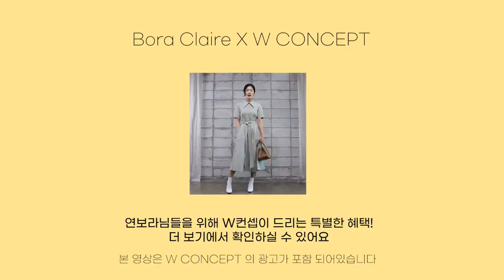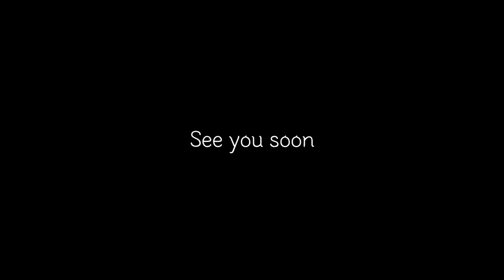🔆여름 원피스 12개코디--고급진/힙한/세련이🌵린넨원피스, 빈티지원피스, 슬립원피스(Feat.W concept)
좋아요! 구독! 알람!! 자주, 또 만나요 우리~~~^^

오늘은 여름에 매일매일 입고 싶은 원피스 추천 영상이에요~
퀄리티에 대해서는 설명이 아~예 필요가 없는(저 깐깐하게 퀄리티 따지는거 아시죠??^^;)
고급스럽고 정성스럽게 만들어진 원피스만 준비했어요... 거기다 우리 연보라님들만을 위한 할인,,,, ^^
협업한 w concept에 감사의 말씀 전해요~~
즐겁게 작업한 영상 여러분들도 재밌게 봐주세요 ~

[구독자 EVENT]
- 보라끌레르 구독자를 위해 W컨셉이 드리는 특별한 혜택!
- 6/15~6/22 일주일간 보라끌레르 착용 원피스 최대 25% 할인!
- 연보라님들을 위해서만 사전 공개되는 아래 링크의 기획전에서 할인 적용된 금액으로 구매 가능

[스타일링 정보]
👗LOOK 1
원피스 [FRONTROW X MAISONMARAIS] Waist Tuck Maxi Dress_BEIGE
👗LOOK 2
원피스 [MOHAN] TTR COLLAR FLARED SHIRT DRESS_KHAKI
👗LOOK 3
원피스 [UIJI] Puff Sleeve Mini Linen Dress_Pink
👗LOOK 4
원피스 [LETQSTUDIO] Volume Dress_Black
👗LOOK 5
원피스 [AND YOU] POSITANO Bishop short sleeve dress_Blue Flower, Yellow Flower
👗LOOK 6
원피스 [VEM.VER] PAISLEY COTTON ONEPIECE
👗LOOK 7
원피스 [VEM.VER] COLLAR DETAIL ONEPIECE_MINT (MINI, MAXI)
👗LOOK 8
원피스 [AKRO] Jersey smocked alma dress
👗LOOK 9
원피스 [MIDNIGHT CIRCUS] Check Linen Puff Button Dress
👗LOOK 10
원피스 [NILBY P] 20N summer layered full ops [L/SG]
👗LOOK 11
원피스 [SLOW MOVE] Resort wrinkle dress_black
👗LOOK 12
원피스 [GROVE] DAISY OPS_ivory

[소품정보]
⛓ 목걸이 빈티지 헐리우드
👠구두  보테가베네타 아몬드펌프스 소장품
👜가방 coach백팩 소장품

-배경음악-
[ctrl]---instrumental-version by lalinea Artlist
6Playa Del Mar by W A T E R F V L L S (Playa Del Mar) Artlist
la-nuit-est-longue_by_dan-zeitune-ft-loren-noyman_Artlist
maison-house_by_rex-banner_Artlist
maybe-later_by_d-mills_Artlist
remember-when-ft-marc-bishop--ep_by_thonio_Artlist
side-road_by_jenny-penkin_Artlist
slavin_by_k-sparks_Artlist
solace_by_duffmusiq_Artlist
thousand_by_vic-sage_Artlist